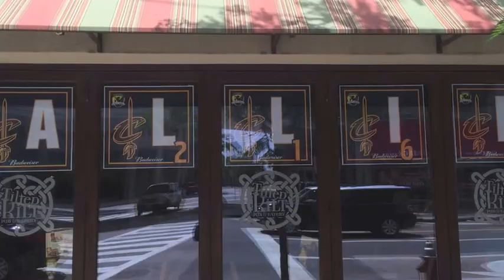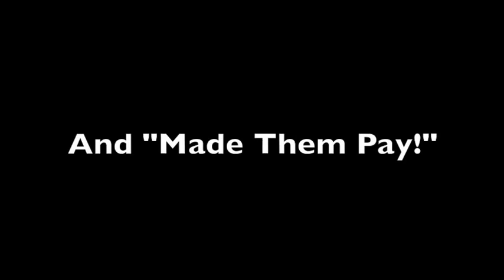Champions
LeBron James and the Cleveland Cavaliers overcome all odds to win their First NBA Championship. They Made the Warriors Pay once again!